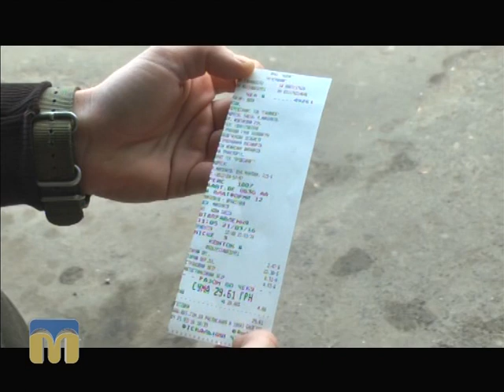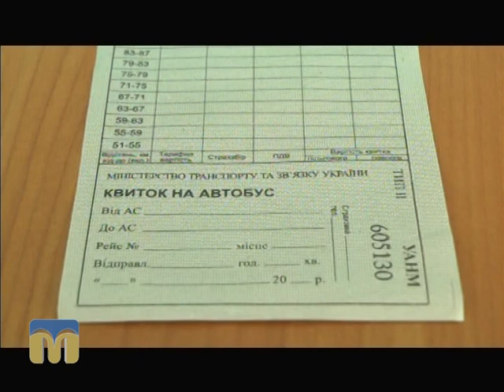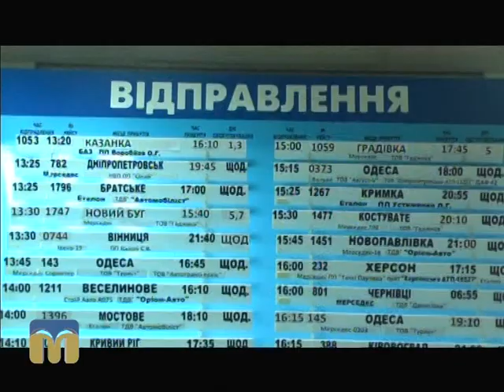ТНМ сюжет - Автовокзал: законність діяльності перевізників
Чи законна діяльність перевізників, які працюють біля Миколаївського міжміського автовокзалу? - Дізнавався журналіст  Олександр Молодцов.